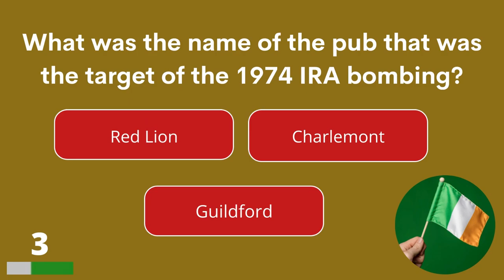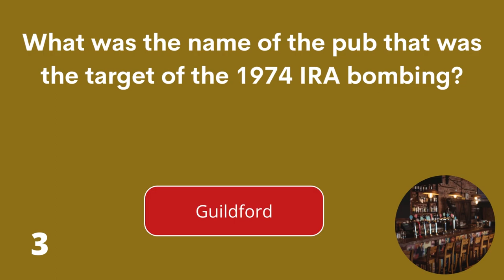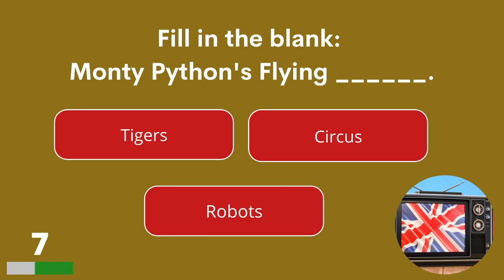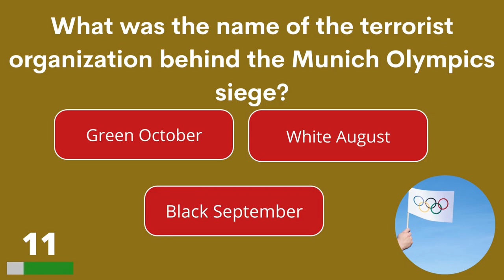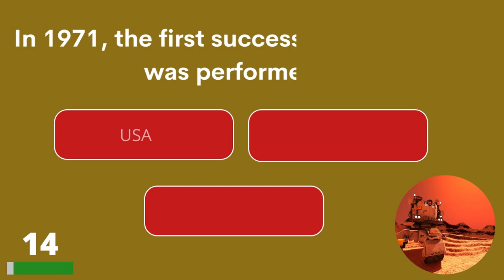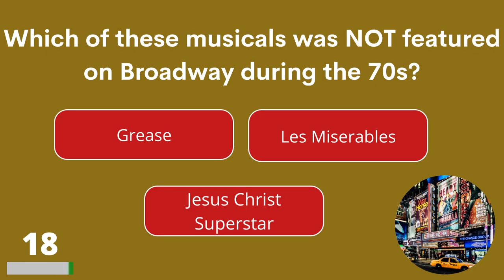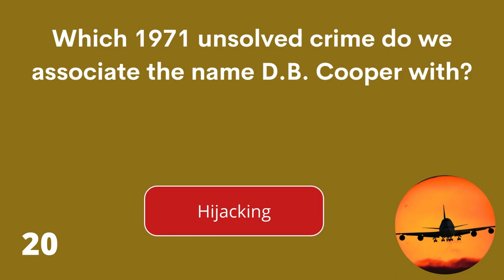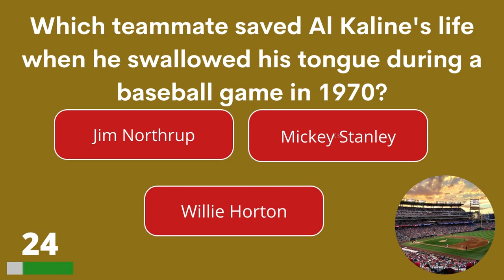See If You Can Answer These Questions About Your Youth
Do you remember things about your youth? What happened in the 1970s? You should know a lot!

Answer bonus question:

Watergate scandal